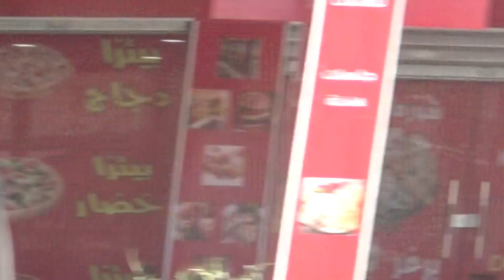HOMELAND OF JERUSALEM SEEN AS NEVER BEFORE # 68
HIT VIDEOS AND THE SEARCH ICON THE MAGNIFYING GLASS ON THIS PAGE AND TYPE IN : GOING OVER THE LAWS AND YOU CAN GO OVER THE LAWS ISRAEL, OR WHATEVER TOPIC YOU WOULD LIKE TO STUDY. AND THAWADAH TO EVERYONE THAT HELP AND Send alms and donations too Join us on our conference call at: Access code: 518081# on the 4th and Shabbath night at 10 PM Eastern time 9PM Central time and 7PM Pacific time. And on the Shabath Day at 3:30PM Eastern time, 2:30PM Pacific Time, and 3:30PM Pacific time for the edifIcation of the WORD OF THE MOST HIGH. Contact me and Send Alms and donations too : PO Box 20012 Long Beach, Ca. 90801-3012 ALL PRAISE AND GLORY TO THE MOST HIGH AND HA MASHAYACH YAHAWASHI BA HA SHAM HA MASHAYACH YAHAWASHI!